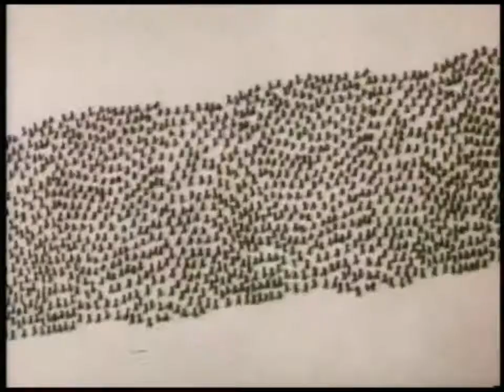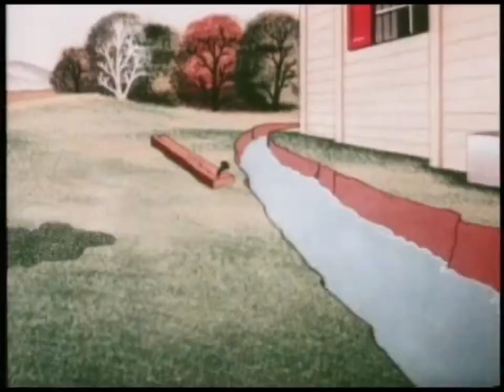Popeye the Sailor 1960 - Insect to Jury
Popeye the Sailor Man loves spinach and his girlfriend Olive Oyl. He gets caught up in a series of adventures, both on land and on the seas.
First episode date: 10 June 1960
Final episode date: 23 April 1963